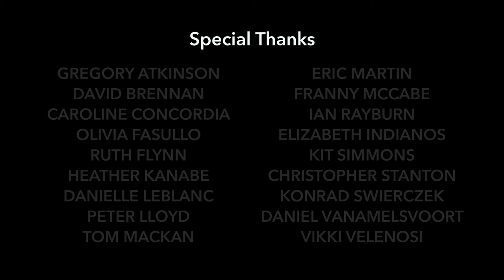The Caffeine Rabbit Hole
Written, Produced & Directed by JOHN BANDLER

STEPH CHRISTIAENS as Dara

JACLYN SCOBIE as Lenik

MEGAN VIERHOUT

Editor & Technical Consultant
JEREMY MAJOR
THE SHOOTING EYE

Co-Producer
BETH BANDLER

& Promo Image Design and Processing
RACHELLE HO & JOHN BANDLER